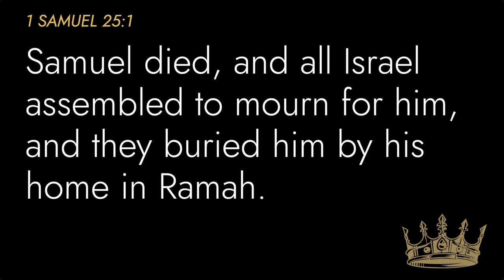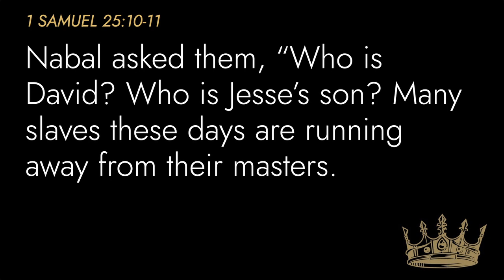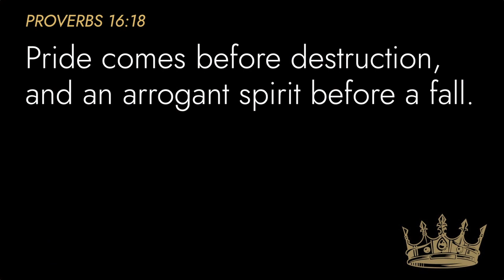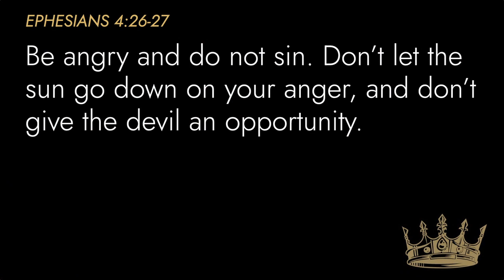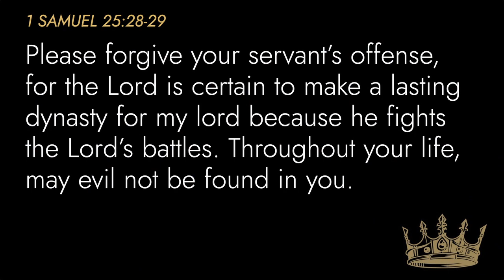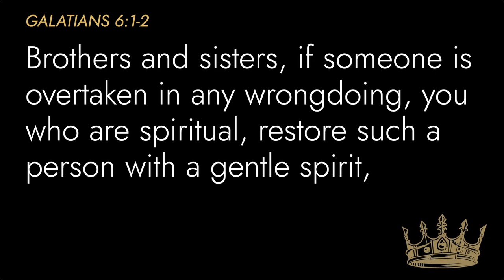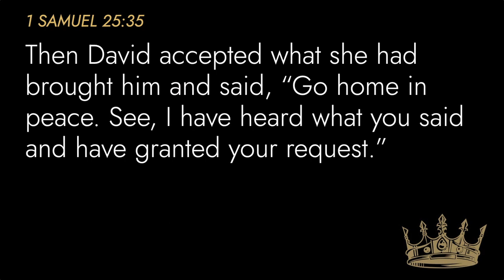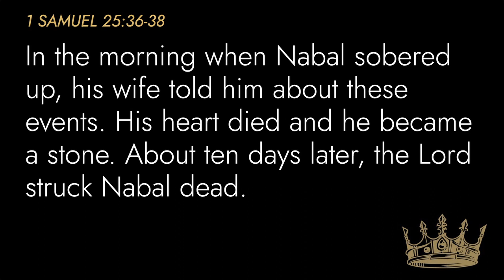Rise & Fall, Week 14 ∙ 1 Samuel 25 Sermon